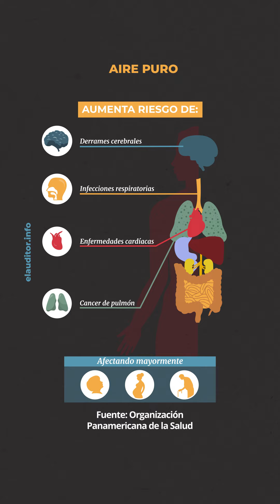Contaminación del AIRE 🏭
El tercer jueves de noviembre de cada año se conmemora el Día del Aire Puro. Este es un reclamo iniciado por la Organización Mundial de la Salud como un llamado de conciencia a la humanidad por los niveles altos de contaminación del aire. La mayoría de los contaminantes son producidos por el hombre y afectan considerablemente la salud.

EL AUDITOR.INFO es un proyecto periodístico de la Fundación Éforo cuya misión es promover el control ciudadano sobre la gestión del Estado a partir de la capacitación y la participación.